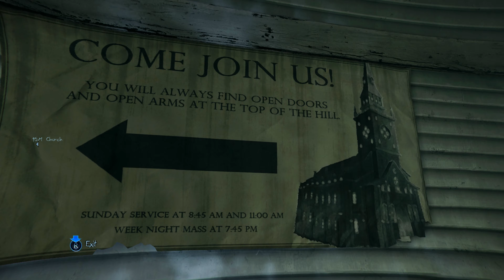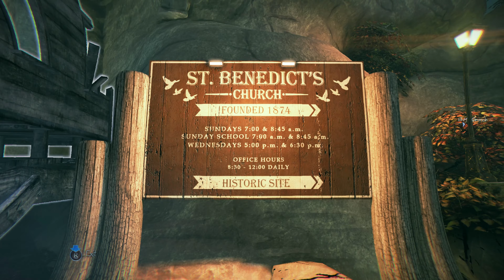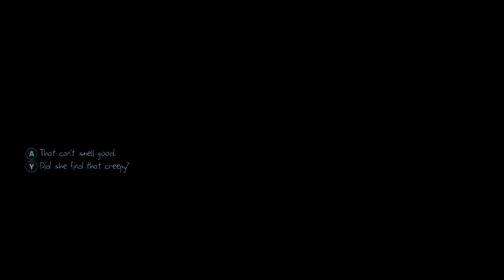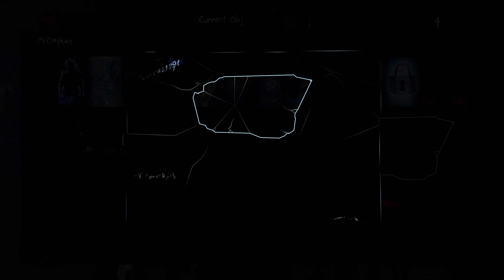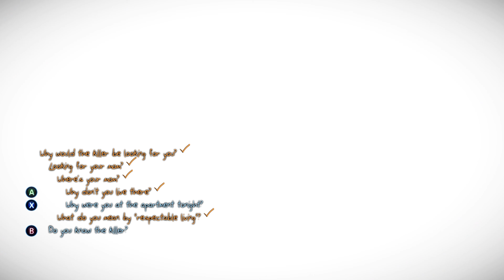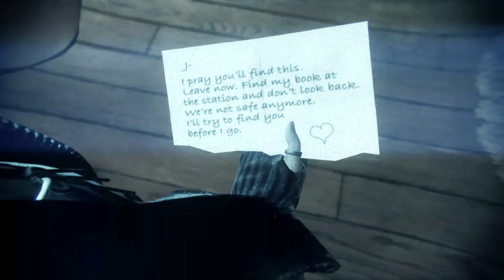[Murdered: Soul Suspect] 100% Walkthrough | 3.The Church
I complete all investigations of the game, and I collect all the evidences and collectibles.

Game: Murdered: Soul Suspect (June 6, 2014)
Platform: PC
Developer(s): Airtight Games
Publisher(s): Square Enix
Game's Type: Investigation

PC CONFIGURATION FOR THIS WALKTHROUGH

GPU: Gigabyte GeForce RTX 3070 Ti
CPU: AMD Ryzen 9 5900X 3,7 Ghz
RAM: Corsair Vengeance RGP PRO 2x16 Go DDR4 3600 Mhz C18
BOARD: ASUS ROG STRIX X570-F Gaming
COOLER: Corsair iCUE RGB PRO XT
HDDs: Samsung 980 PRO NVMe M.2 1To / Samsung SSD 840 EVO 250Go / Seagate FireCuda 2To SSHD / Seagate ST2000DM 2To HDD
CONTROLLER: PowerA Wired Controller for Xbox One, S, X & Windows 10